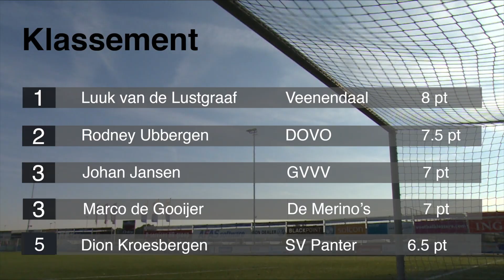Latjetrap: Stephan van Grootveld van vv Veenendaal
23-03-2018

Deze video is gemaakt door: Jeroen van der Veer